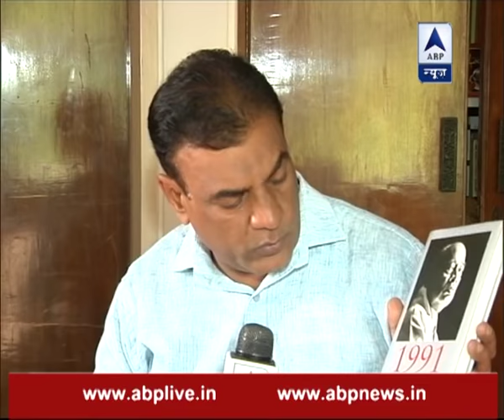Rajiv Gandhi was a weak leader: Sanjaya Baru to ABP News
Rajiv Gandhi was a weak leader, says former media advisor to Manmohan Singh, Sanjaya Baru. In his book, '1991: How Narasimha Rao Made History', Baru reveals that Manmohan Singh thrice offered resignation as Finance Minister, at last PV Narasimha Rao got irritated. For latest breaking news, other top stories log